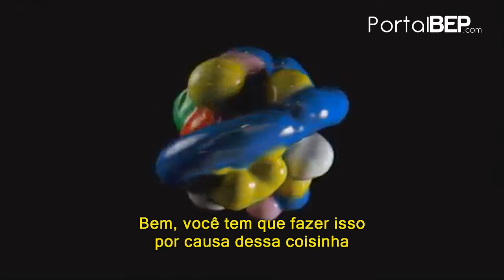will.i.am no comercial da EKOCYCLE: "An End Can Be a New Start"